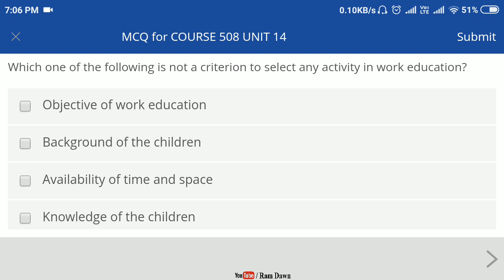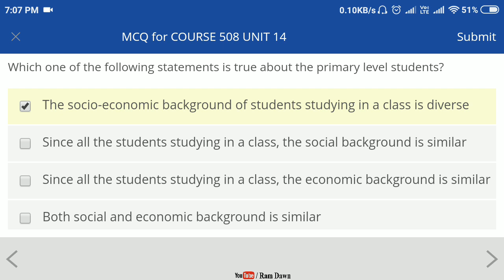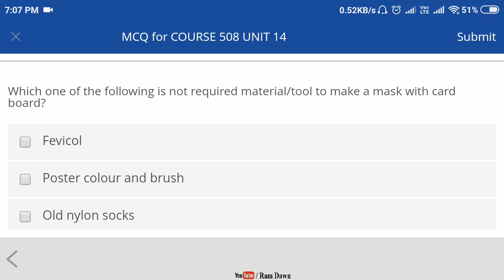NIOS D.El.Ed: MCQ Test, Course 508, Unit 14, With all Right Answers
Swayam MCQ Test Course 508